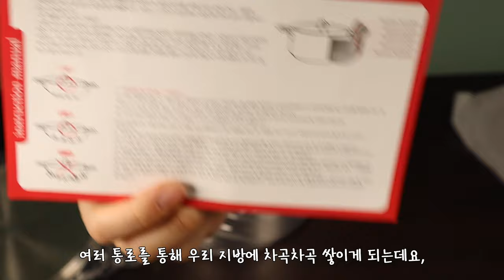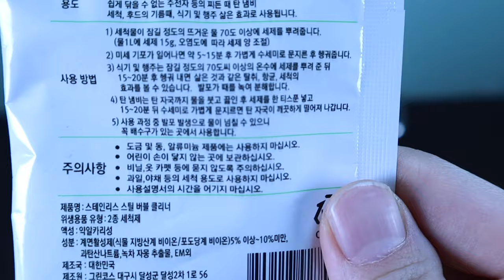날씬하고 싶다면 신경써야 할 것?! [힌트: 스텐과 연마제]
안녕하세요, Dietlog입니다 :)!

비만과 요요의 원인 중 하나는 ‘환경독소’이지요.

해독뿐 아니라 유입되는 독소 컨드롤도 비만과 건강의 열쇠중 하나인데요,
저는 건강/날씬 프로젝트 일환으로 주방용품을 스테인레스팬으로 바꾸고 있습니다.

오늘은 새로 산 MNW 곰솥 언박싱과 연마제를 한번에 제거해주는 스테인레스 세척제 정보 나갑니다+ㅁ+!

※공지 1: 예정되었던 원데이 클래스 ‘로그에게 놀러와’는 내부사정으로 당분간 업로드가 어렵게 되었습니다. 기다려주신 구독자분들께 죄송합니다 ㅠ_ㅠ 저도 너무 속상합니다..힝힝!

※공지 2: Dietlog Food가 드디어! 깨끗하고 질좋은 재료로 만든 로그초콜릿을 출시하였습니다. 인스타그램에서는 화제가 되고 있는 중인데요, 한번 보시죠+_+!

저는13년간의 다이어트를 진행하며 반복되는 요요와 체력저하를 얻었죠.
그 중 3년은 저탄수화물 고지방 식단을 했는데, 중간에 6개월을 쉰적도 있어요.
초반에는 저탄고지를 하며 살이 잘 빠지고, 건강해졌는데, 어느 순간은 식단을 유지해도, 몸이 안 좋아서 뺀살이 도루묵 되고, 13kg을 증량했지요.

갑상선저하/부신피로/다낭성난소증후군/에스트로겐우세증/장누수증후군/인슐린저항성/랩틴저항성 등등..
저의 몸은 제 짧은 인생에서 너무 나빠져 있었고, 그것을 극복해가는 시간들을 가졌어요.
그 과정의 일부는 제 블로그의 글들을 참고해주세요^^

현재는, 클린한 저탄고지 식단을 지향하며, 건강과 체력을 회복하였고, 계속 ing중입니다.

제가 건강을 회복하고, 활력있게 살게된 노하우와 정보들을 Dietlog채널을 통해 차근차근 공유하겠습니다 :)

감사합니다 :)

1. 리셋다이어트 시작 과 실패

2. 자가 장치료

3. 요오드 프로토콜 (갑상선 저하에 필요)

4. 내가 먹는 영양제들

5. 나의 다이어트 인생